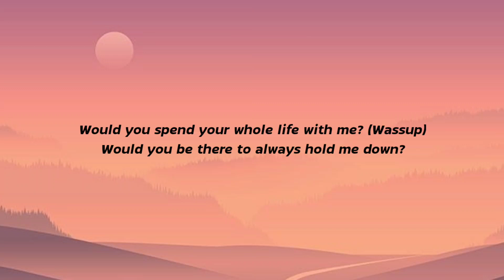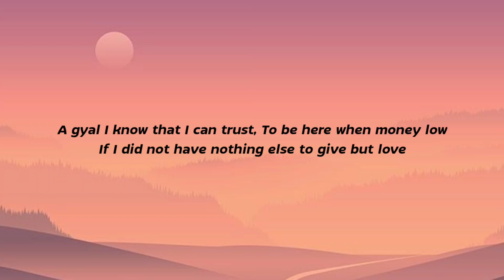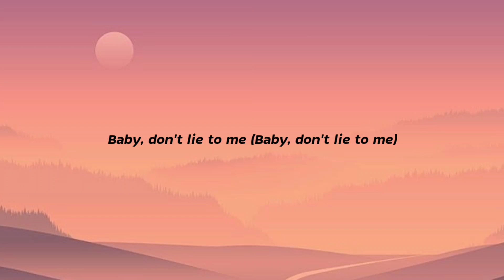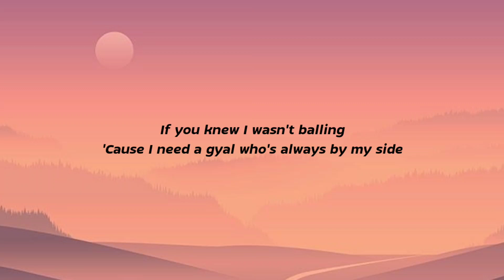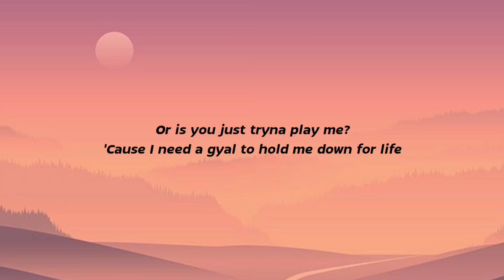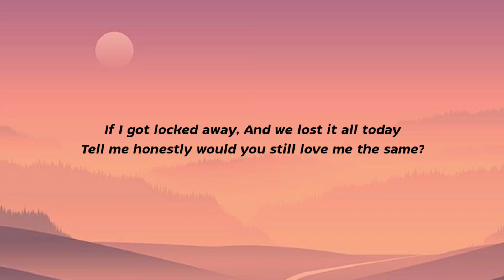R. City - Locked Away (Lyrics) Ft. Adam Levine